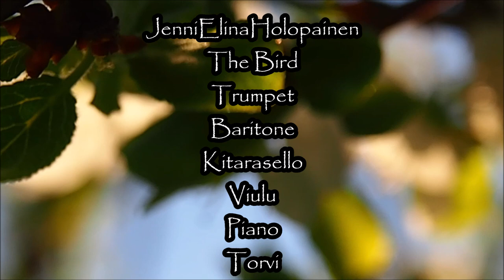From the Birdsong 26052023 Holopainen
The idea is from birds song that was in slowmotion.